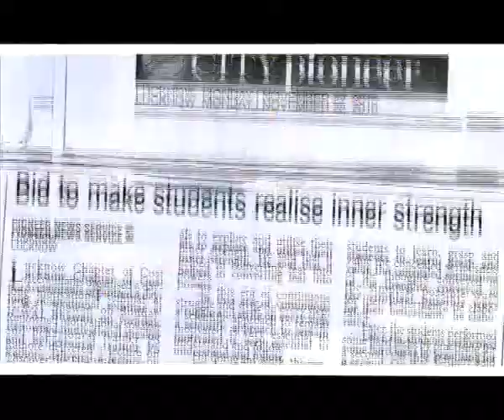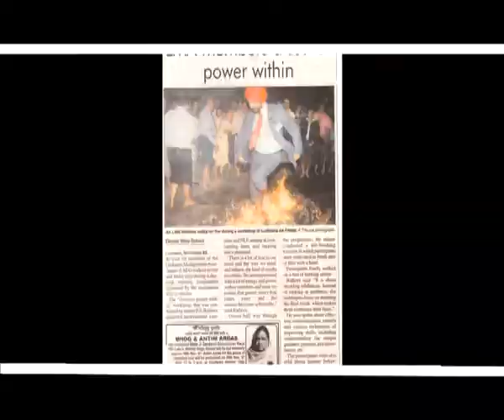P S Rathore and media .for firewaling NLP training.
fire walking NLP training .